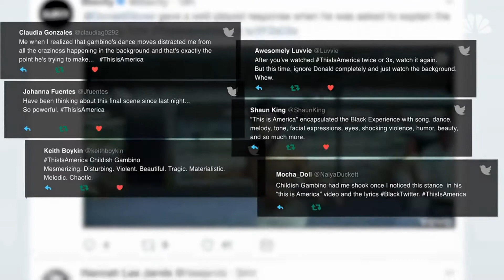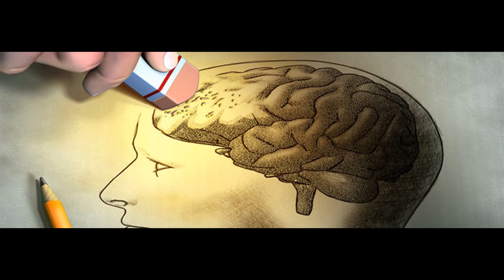Gun Control, Pop Culture, & America | Something You Should Know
This is America? Slavery was a choice? Let's dive deeper.

By no mean is this video meant to attack anyone, it’s meant to highlight the divisive debates stemming from “artistic expressions” that often distracts people from possible solutions. Art, communicating messages through art, and invoking powerful emotions I’m there, let it be cohesive, let it enlighten. Not just for a rarified few but for the majority of those taking it in. Cryptic, occulted, or encoded messages are the hallmarks of the dubious networks endorsing the civil deterioration unfolding here in the states. We don’t need more of it. If you don’t know the game you’re still a part of it and you can be played.

In fact, there’s a big game being played right now and I think the hearts and minds of the people are at the center of it truly at stake. I’m really just saying don’t be weight down by the division campaigns, don’t fall for the divide and conquer tactics. Ultimately I know few are willing to assimilate what’s talked about here on this channel but the truth is, in one way or another, the subjects covered here affect everyone. My contributions are small ways to help incite change, albeit on a grassroots level. More often than not you only have to scratch the surface to uncover the fact theres more going on than meets the eye. Honestly I think that’s what being “hidden”, so to speak, from us.

Song: This Is America Artist(s): Childish Gambino